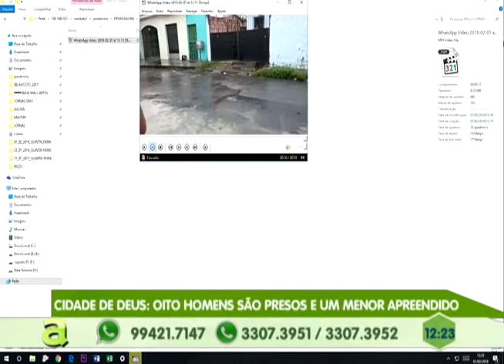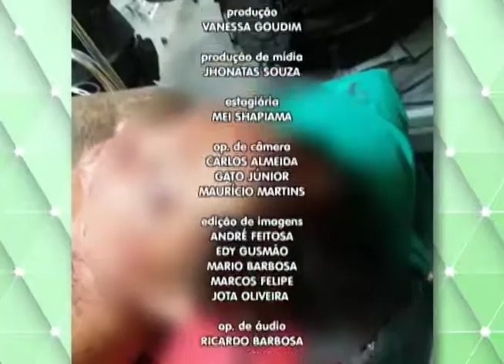8 pessoas foram presas e um menor apreendido com armas e munições no Cidade de Deus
05º BLOCO AGORA 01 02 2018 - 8 pessoas foram presas e um menor apreendido com armas e munições no Cidade de Deus